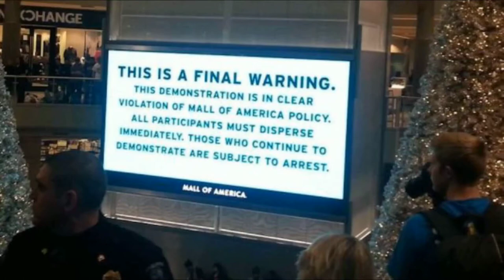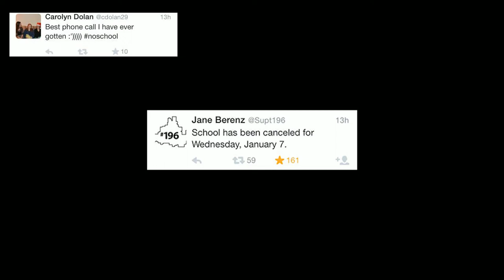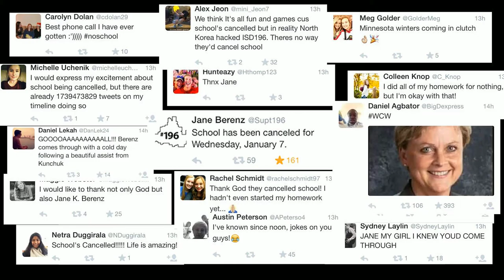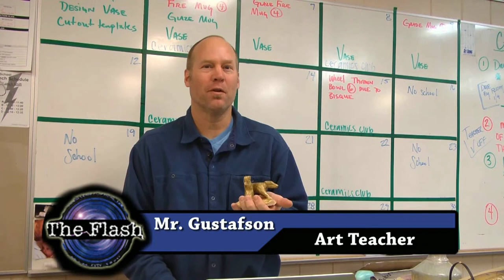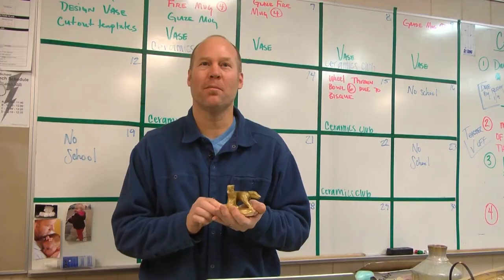The Flash 1 8 15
The Flash is Eastview High School's weekly news program.

Peter and Laken anchored
Black Lives Matter Protest by Alan
School Cancellation by Jillian
Hall Passes by Andre
Aux Cord Rules by Branson and Peter